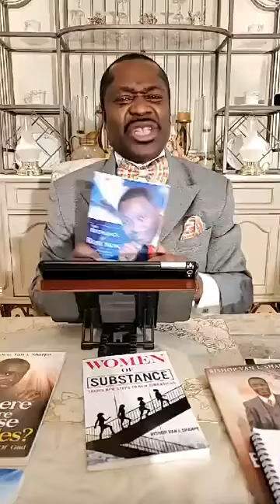Strong Hands For Your More Season